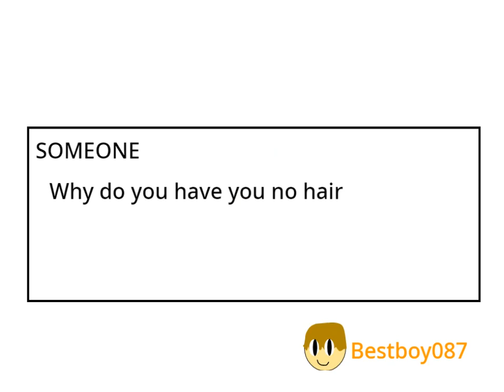Why does XD guy have no hair